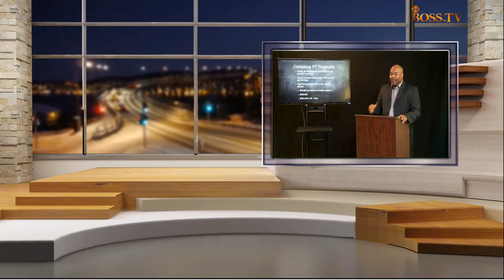Christopher King, Conscious Capital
"Pitching" Conscious Capital a Real Estate Project. PitchMe promo on the new CAB Show. Where entrepreneurs pitch to a virtual audience while building their content library for marketing to a wider audience of investors. Part of our Pre-Launch Crowd Funding Series. For the full-length pitch presentation register @